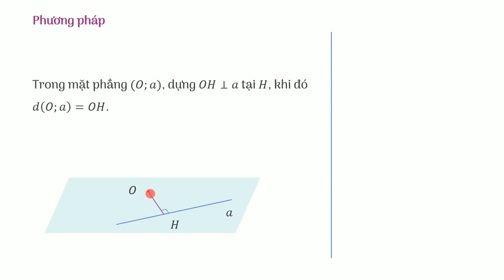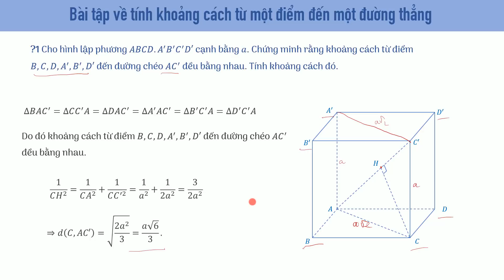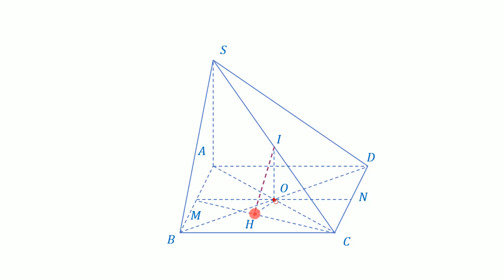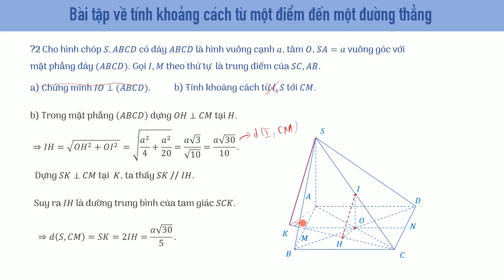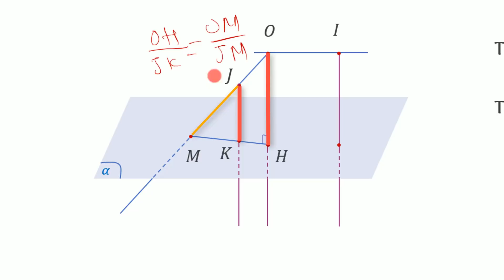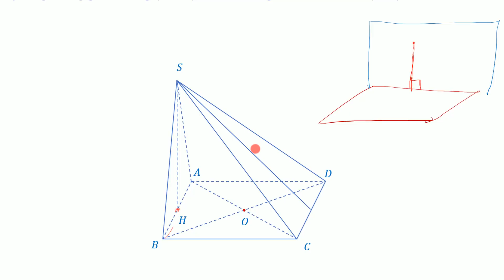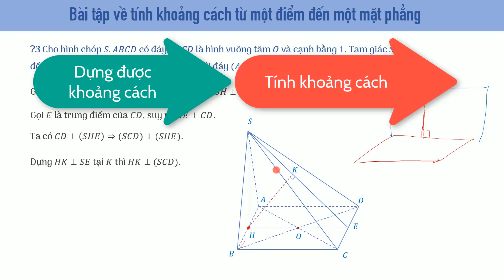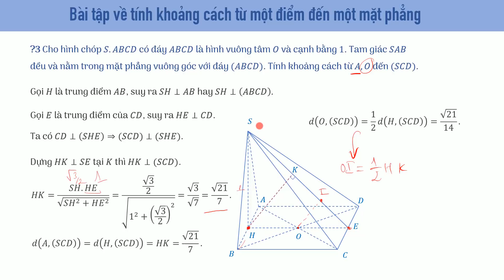Bài 5 (Phần 2): Phương pháp tính khoảng cách từ một điểm đến một đường thẳng, một mặt phẳng-[OLM.VN]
Học hiệu quả hơn bằng cách tương tác trực tiếp với bài giảng tại

Phương pháp tính khoảng cách từ một điểm đến một một mặt phẳng cực hiệu quả, đó là kĩ thuật tìm khoảng cách thông qua điểm trung gian.
Vậy cách chọn điểm trung gian hợp lý nhất là như thế nào? Chúng ta cùng khám phá qua bài giảng này nhé.